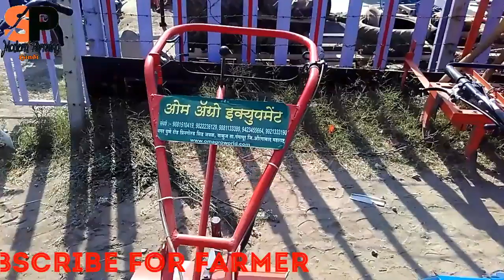Power weeder demo